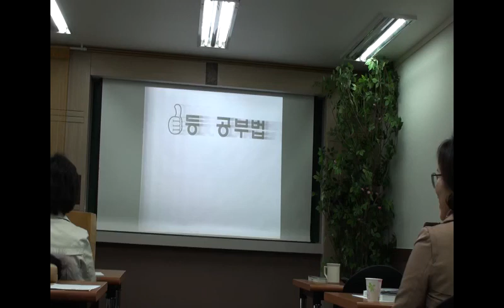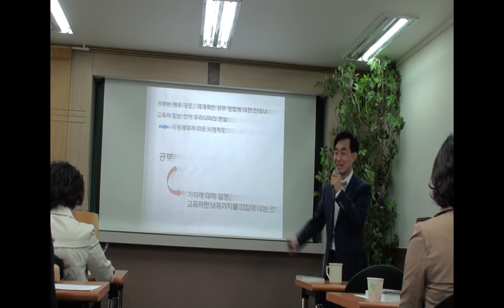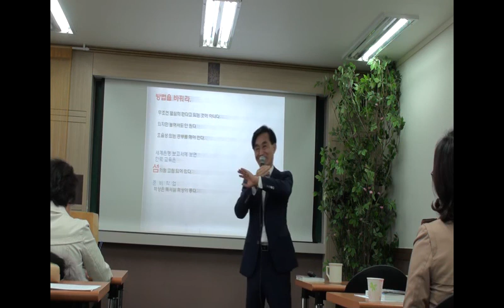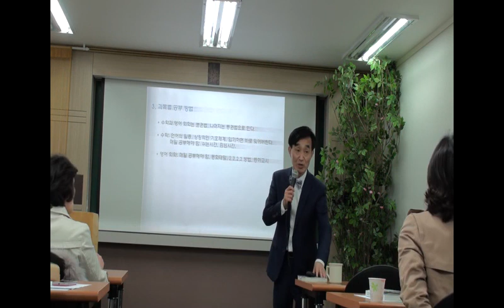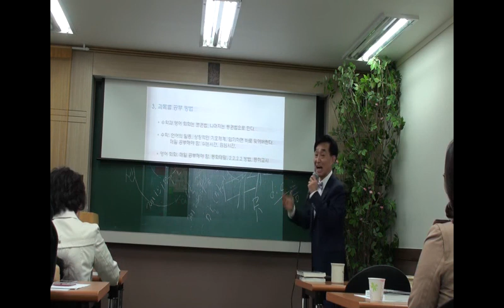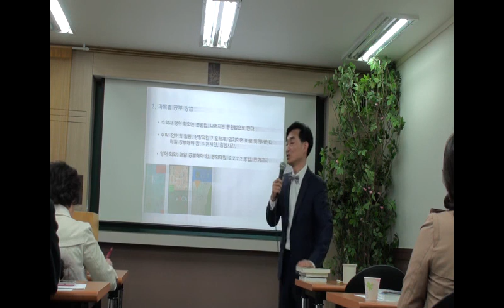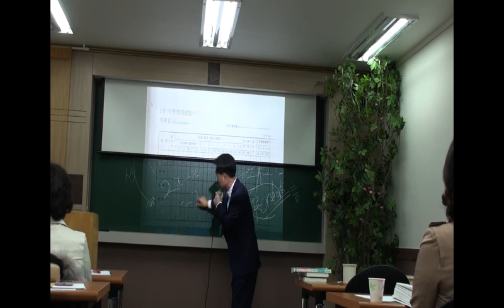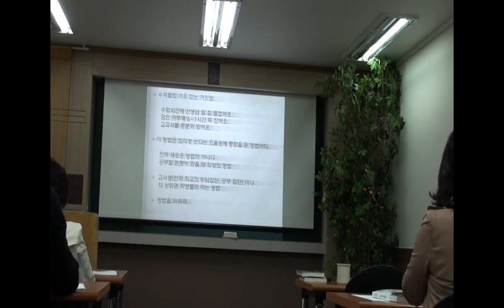5개월만에 전과목 10번 보는 1등 공부법 --아이 공부때문에 미치는 선생님, 부모들을 위한 최상의 방법 , 생명사랑운동본부 황수남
학원 경영 20년의 노하우
시험치는 모든 이들을 위한 최상의 공부 메뉴얼
6개월에 고3 과정을 끝내는 방법